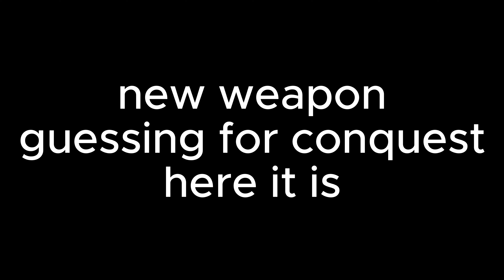NEW CONQUEST WEAPON | Deepwoken (Not clickbait on my life)